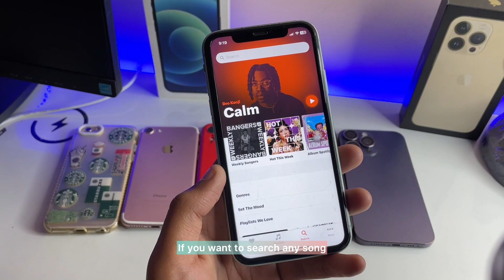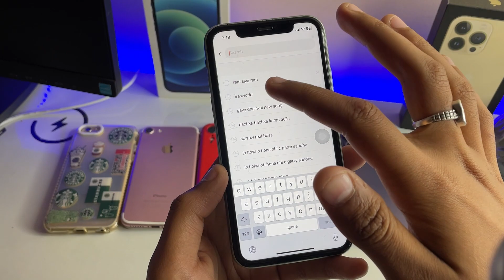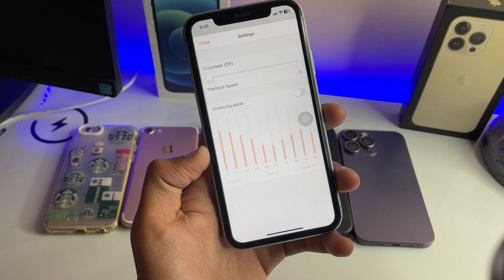How to Play YouTube Music in Background on iPhone